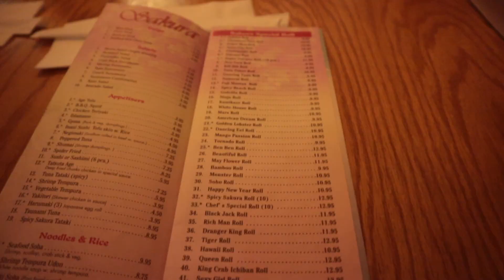I moved back home for summer!